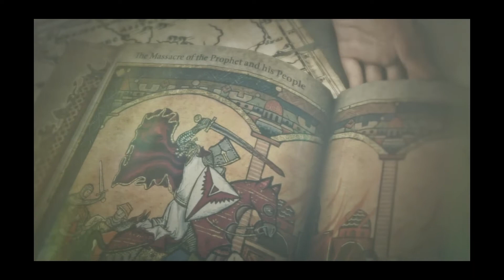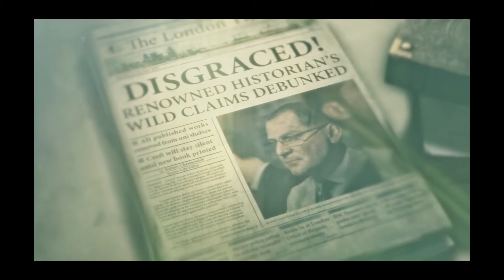Rise of the Tomb Raider | Ep. 2 | Siberian Motherfucking Bear Attack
dont dude dont fuck with a bear especially in siberia dude you gotta nope the fuck outta that shit FAST